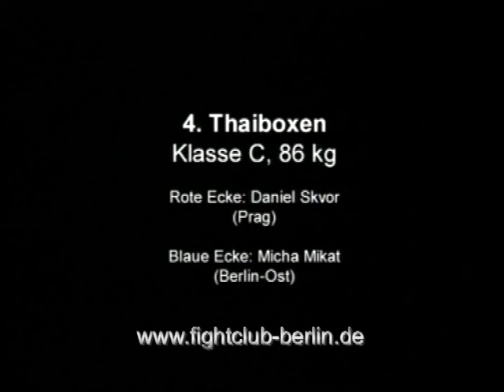-86 kg muaythai Daniel Škvor CZE vs Micha Mikat GER